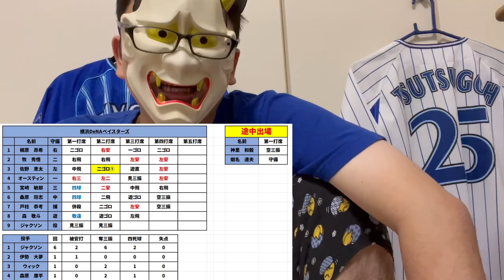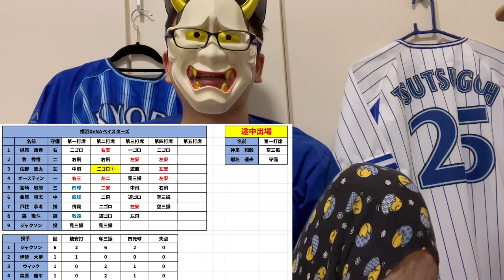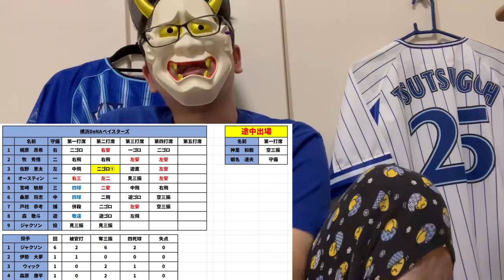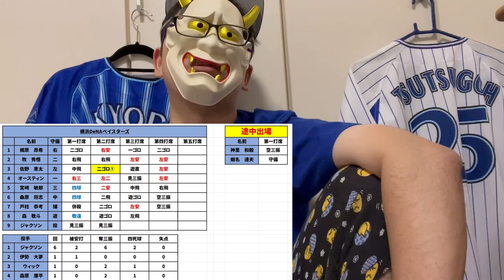先発ジャクソンの好投で見事接戦を制し、4位広島と1.5ゲーム差に！！！！！！【DeNA対巨人第23回戦】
あ